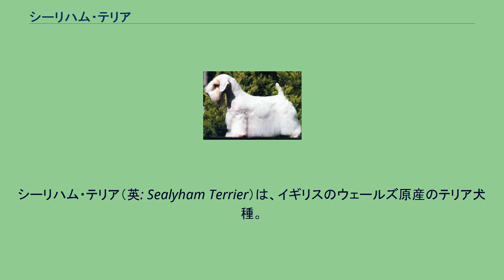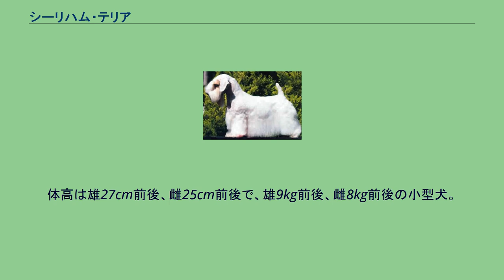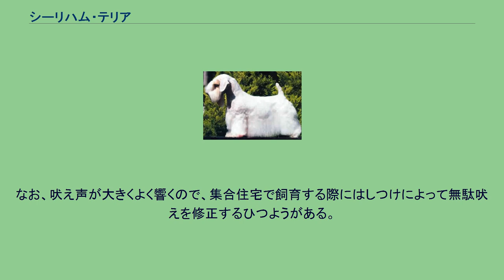シーリハム・テリア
シーリハム・テリア（英: Sealyham Terrier）は、イギリスのウェールズ原産のテリア犬種。
この犬種の作出者ジョン・エドワードがウェールズのハバフォードウェスト・シーリハムに居住していたためこのような犬種名が付けられた。
19世紀中半に作出された。
ジョン・エドワーズの理想としていた、恐れ知らずで勇敢、且つ状況判断力の優れたテリア犬種を作り出すプロジェクトにより誕生した。
ブル・アンド・テリア（ブルテリアの原種）、チェシャ・テリア、スタッフォードシャー・ブル・テリア、ウエスト・ハイランド・ホワイト・テリア、ワイアーヘアード・フォックス・テリア、ダンディ・ディンモント・テリアなどの犬種を複雑に掛け合わせて作出され、まず能力を重視した改良が進められた。
初期のうちは生まれた仔犬は生死をかけた「テスト」を受けさせられていたことが知られている。
生後2～3か月くらいなると仔犬たちは作出者によって狩猟場に連れて行かれ、杭につないで口を縛ったキツネを見させられる。
このとき仔犬が少しでも躊躇するようなそぶりを見せると、その場で情け容赦なく猟銃で射殺されていたのである。
「テスト」に合格して生き延びられるのはキツネに向かって攻撃的な態度を見せた仔犬のみで、本来は多くの犬種で繁殖用として残されるはずの雌であってもそのような対応を行わない仔犬は殺されていた。
あまりの冷酷さに彼を嫌うハンターも多く、一時は犬種廃止の動きもあったという。
しかし、多くの犠牲を払って培われた高い狩猟能力が人気を呼び、極端な淘汰を今後行わないことを条件とし、犬種として生き残ることが出来た。
主に地中に潜って獲物と戦い、捕らえるタイプのテリアとして使われた。
シーリハム・テリアが倒すものはキツネ、アナグマ、イタチ、カワウソであるが、中には熊狩り用として使われたという珍しい例もある。
シーリハム・テリアに転機が訪れたのは1903年のことで、この年初めてウェールズのドッグショーに出場し、注目を得た。
その5年後には犬種クラブが設立され、ペットやショードッグとして使うための改良が加えられるようになった。
それにより全体的にサイズは大きくなり、頭部も大きくなり、毛色が白系統のものに限定されて攻撃的な性格が薄められた。
しかし、犠牲を払ってまで獲得した猟犬としての気質を失うのは命を落とした仔犬たちが報われないと考える人も多かった。
そのうちの一人である国会議員のジョリスリン・ルーカスはかつてのタイプを取り戻すためにシーリハムを再改良し、ペット向きのルーカス・テリアと実猟向きのスポーティング・ルーカス・テリアを生み出した。
ちなみに、それらは現在イギリス国外ではあまり飼育されていない。
賛否両論ではあったが、後にシーリハム・テリアはペットやショードッグ一本の道を突き進むことを辞め、一部の実猟犬としての特徴を消さずに残しておくことが決められた。
1930年代にイギリスで人気を得て、世界各国へ輸出されるようになった。
現在はあまり目立った人気は出ていないが、多くの国でペットやショードッグ、そして実猟犬として飼育されている。
日本でも数こそ少ないもののペットとして愛されている。
毎年国内登録があり、2009年度の国内登録頭数順位は136位中80位であった。
体型は小さく胴は長めで、短脚である。
頭部・首も長めで、耳は顔の横についた細長い垂れ耳である。
尾は通常長めの垂れ尾だが、半分の長さに断尾して立たせることもある。
コートは本来シャギーコート（むく毛）だが、カットが施されて独特の姿となる。
ショー用では顔部分の長い毛を残し、背中や尾、首のコートを短くして脚や腹部の毛を長めに整えるスタイルが定番（トップの写真参照）であるが、ペットや実猟犬として飼育する際は顎鬚・口髭を残して目の周りの毛を刈り、全体的にコートの長さを短めにそろえるのが基本である。
毛色は白い体にレモン色などの斑がある。
体高は雄27cm前後、雌25cm前後で、雄9kg前後、雌8kg前後の小型犬。
性格は忠実で愛情深いが、猟犬である気質も残されていて、頑固で独立心旺盛、勇敢な面もある。
いわゆる「テリア・キャラクター」と呼ばれる気質が強い方の犬種であるため、しつけには根気強さと一貫性が必要である。
ただし子供とは仲良くすることが出来るので、家庭犬として不向きな犬種というわけではない。
運動量は少なめで、マンションやアパートでもあるていどの散歩がこなせれば飼育することが出来る。
かかりやすい病気はコートが目に入る...